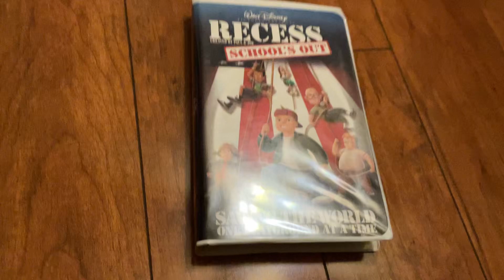Recess: School’s Out 2001 VHS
Number: 33